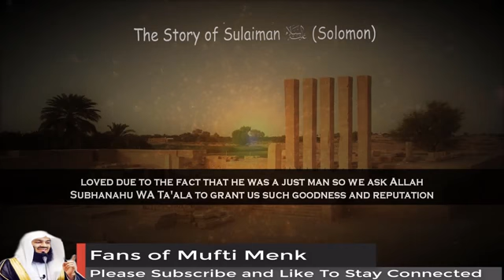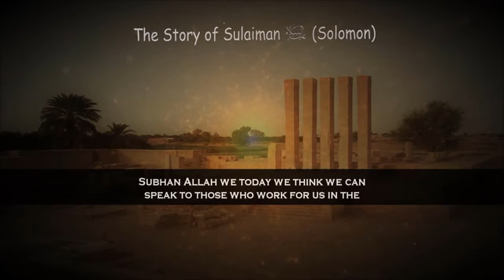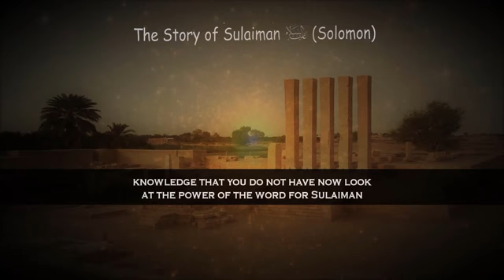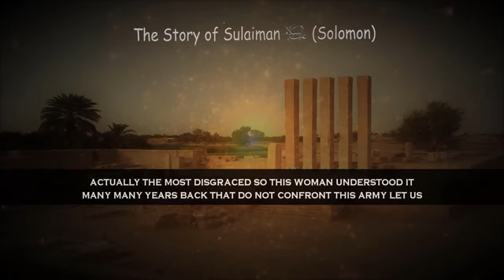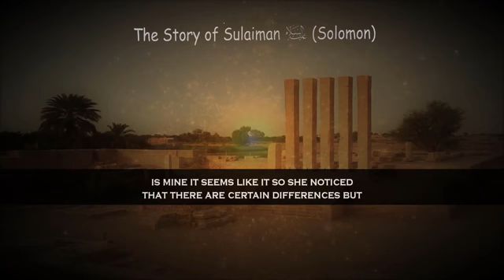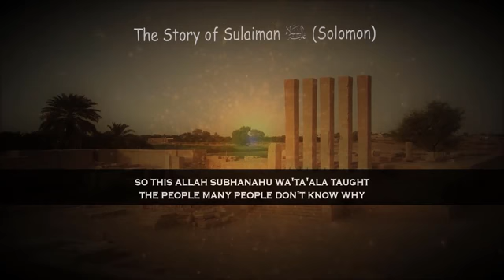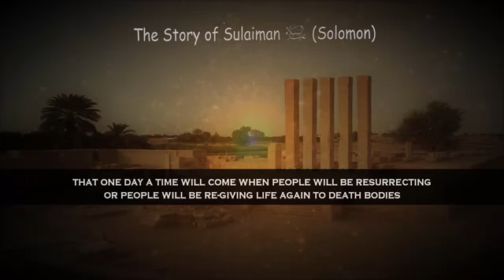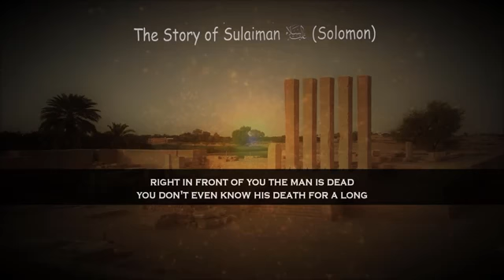Mufti Ismail Ibn Musa Menk The story of prophet Solomon peace be upon him